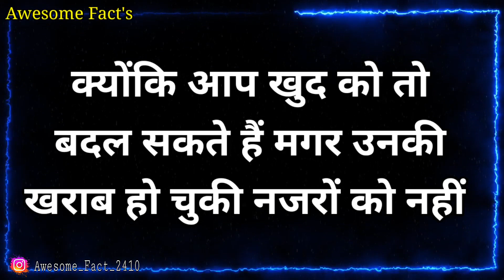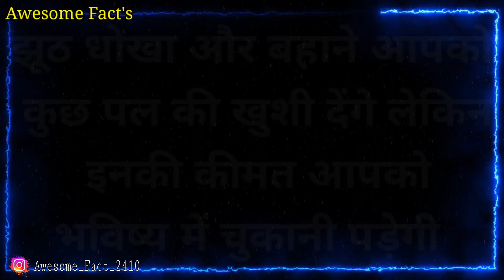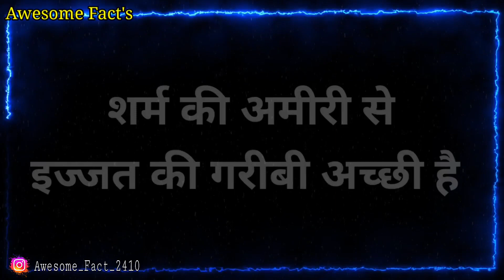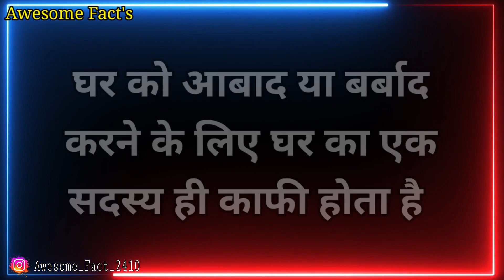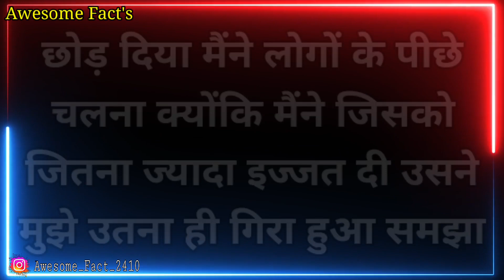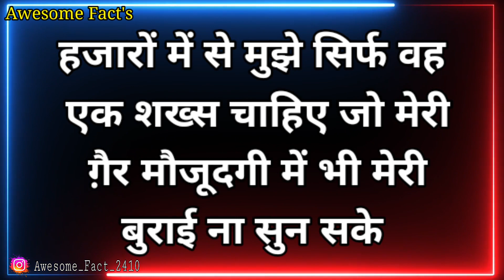जब किसी की बहुत याद आये | Best Motivational Video In Hindi || Inspirational Quotes In Hindi || facts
Best Motivational Video In Hindi || Inspirational Quotes In Hindi || Hindi Motivational Quotes ||
Awesome facts